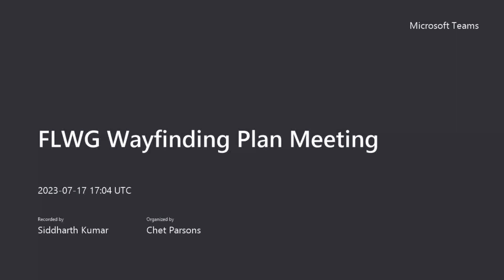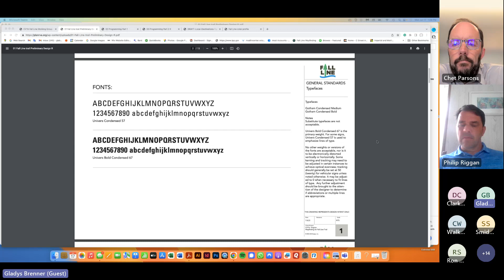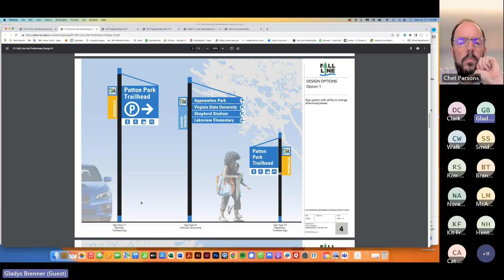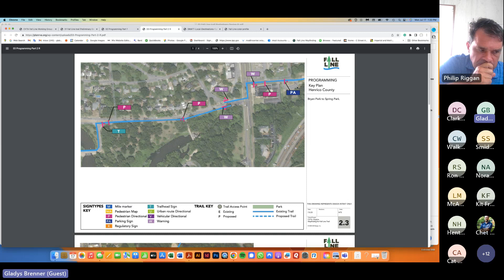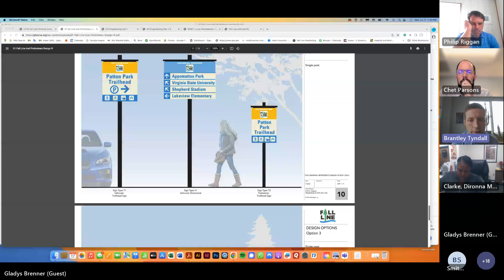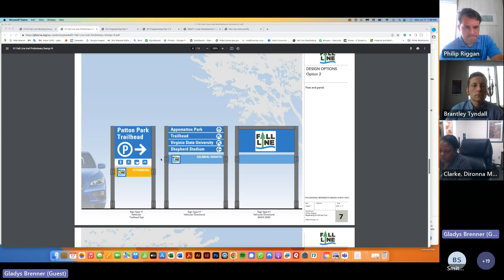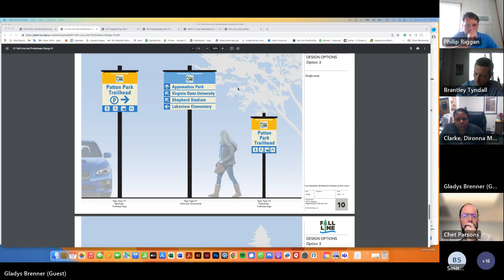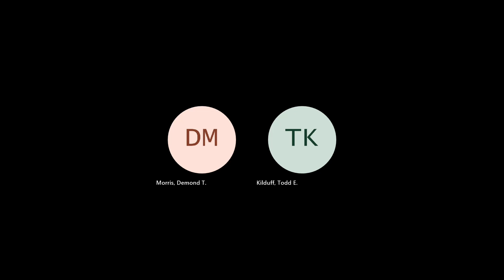FLWG Wayfinding Plan Meeting 7-17-2023 Meeting